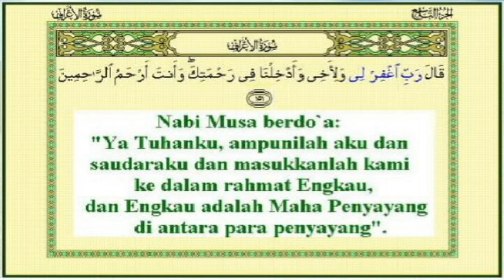doa memohon rahmat